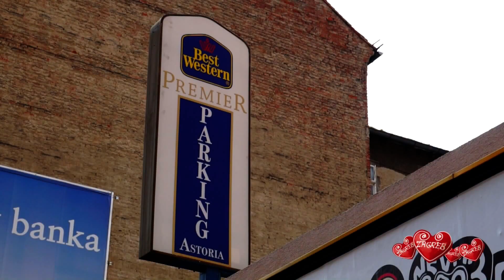zagreb 02 2015 part6 Hotel Best Western Astoria